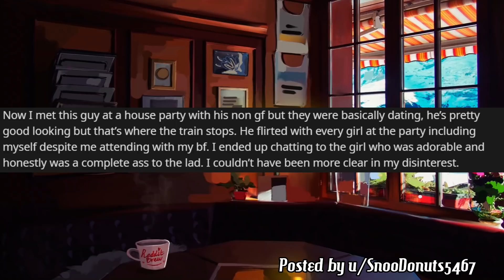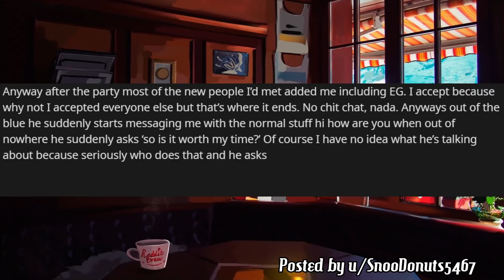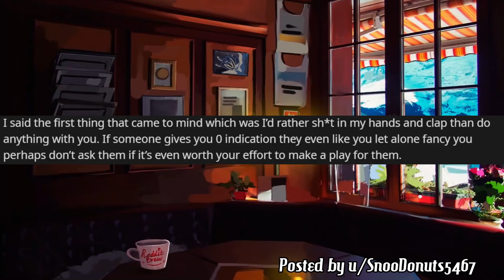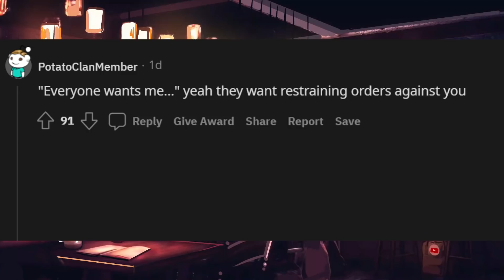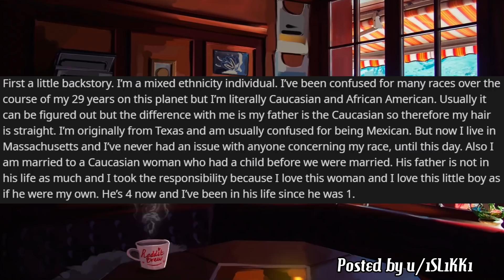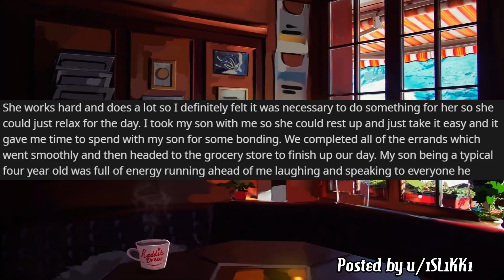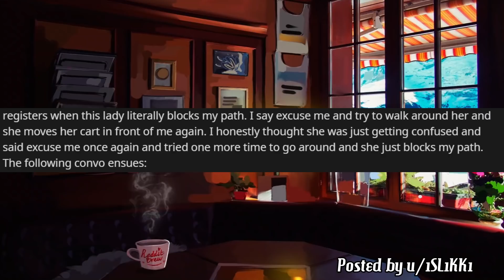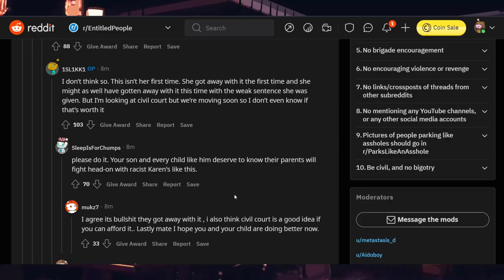Woman Tries To Take My Son & Accuses Me Of Kidnapping Because We Don't Look Alike - Entitled People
Entitled People
Hey friends! Today I have two entitled people reddit stories for you today, the main involving a Karen that claims OP took his step son, because he can't POSSIBLY be his due to the fact that they have different ethnicities *eye roll*

Hope you enjoy the entitled people stories!

0:00 Intro
0:12 "Will you cheat or am I wasting my time?"
3:17 The Kidnapping Karen
13:12 Update ish

While there are many r/ channels that read r/JUSTNOMIL from reddit, each channel has their own way of performing them.

Some of the top rSlash entitled subreddit channels I recommend checking out are the original rSlash, Redditor, VoiceyHere, Mr Reddit, Storytime and Darkfluff. These Reddit story channels inspired me to start my own Reddit story channel, with a focus on Entitled People stories and at times going into the r/pettyrevenge, r/entitledpeople and r/entitledparents subreddit as well.